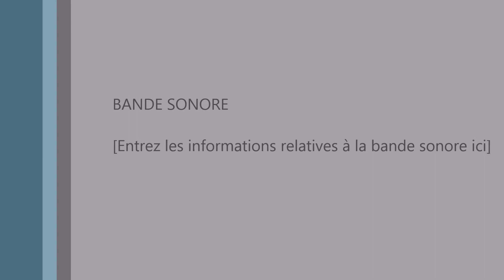pvp vs fr